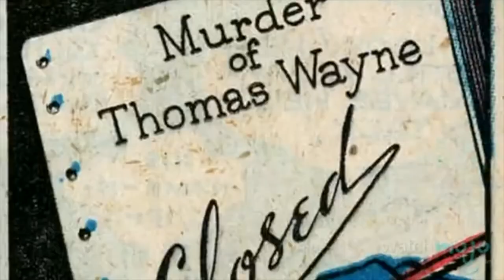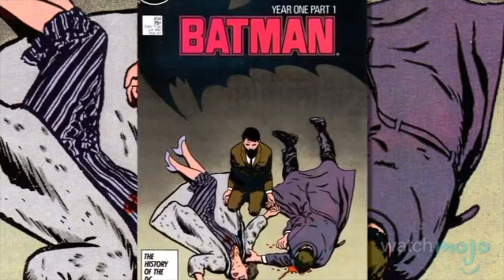History of Superheroes - Part 3 - The End of Superheroes